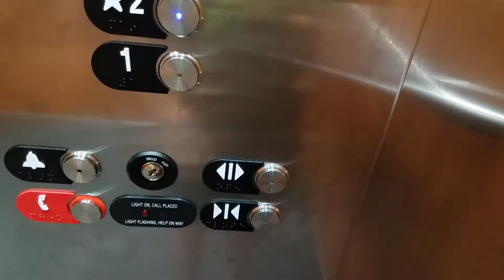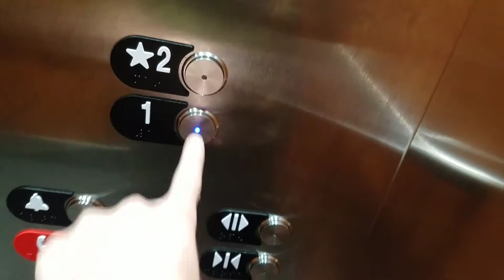Otis elevator at the mid america science museum hotsprings AR